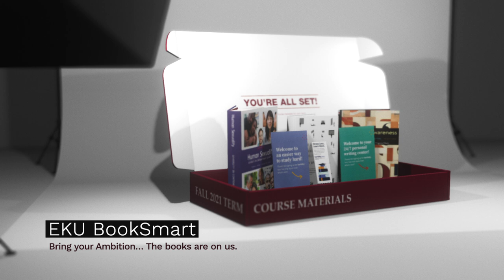Why EKU?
Why do students choose EKU? Faculty who care, flexible learning options, opportunities to be themselves, and the Campus Beautiful, among others. Hear from students and faculty what makes EKU a second-to-none experience.